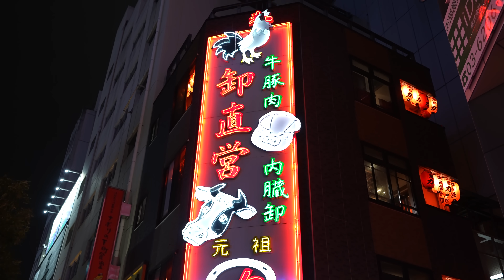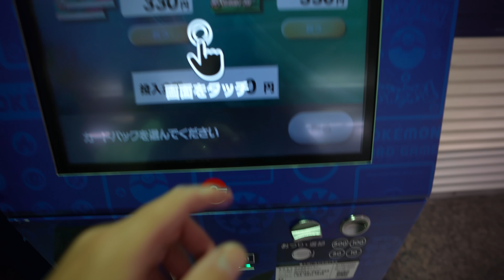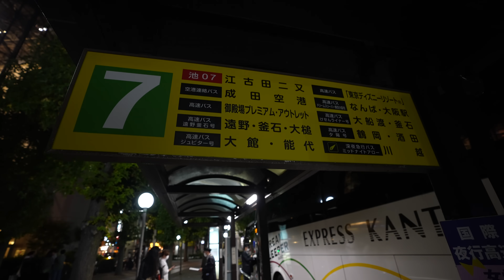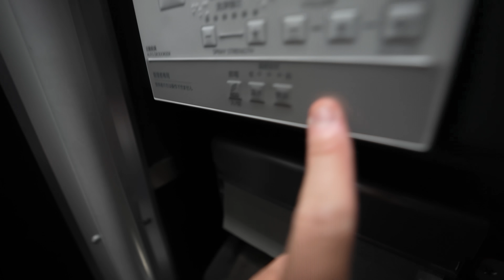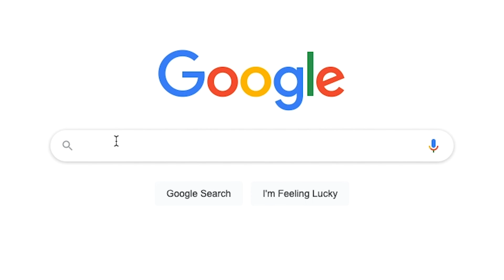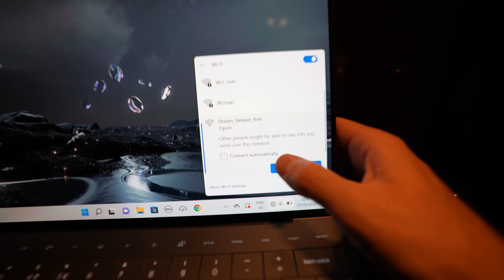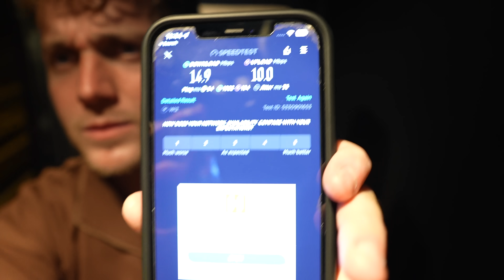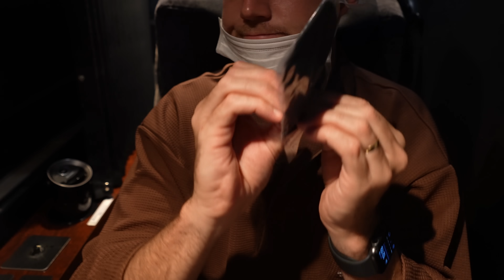I Tried An Overnight Capsule Hotel Bus in Japan (First Class Seat)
0:00 Intro:
We Wrote a Best Selling Children's Book